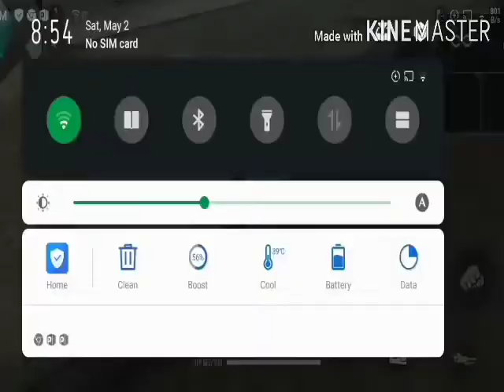1 VS 1 IN GARENA FREE FIRE